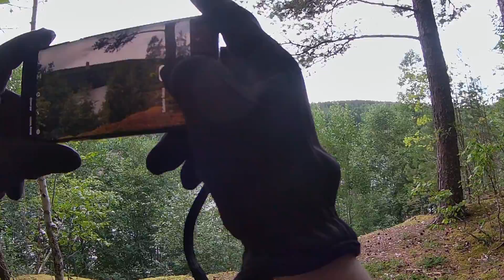Grängesberg Del 4 | 2022-08-07